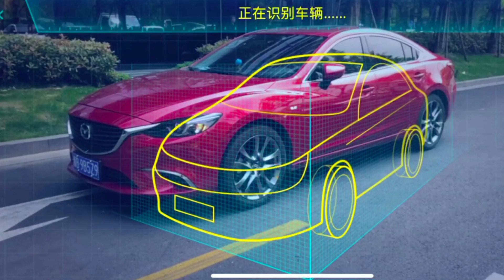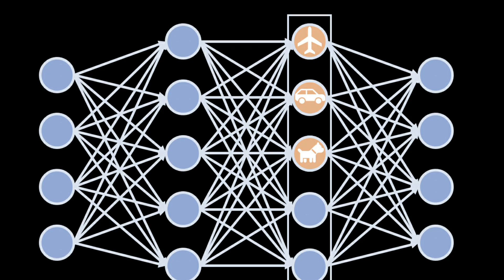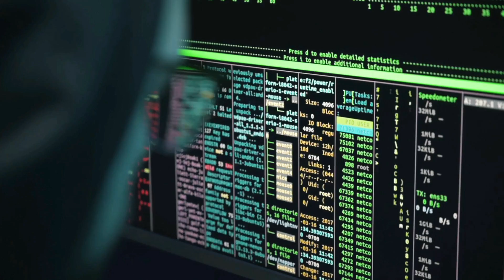Journey from Heuristics to Deep Learning in Computer Vision (Plus SWE & ML Tips!)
💡Learn career tips for machine learning & deep learning.

⏰ Time Stamps ⏰
00:00 Deep Learning, Computer Vision & Machines Learning Career Tips
00:55 How I Got Started In Biomedical & Startup Companies
04:22 Lessons Learned From Working 7 Years In Computer Vision
05:56 Conceptual Understanding Of Machine Learning and Deep Learning
07:17 Common Problems Faced With Deep Learning, Machine Learning & Computer Vision
09:44 Chai Q - What questions do you have about deep learning, machine learning & computer vision engineering?
10:01 Software Engineering Practices For Computer Vision
11:38 Tips & Skills For The Fields Of Deep Learning, Machine Learning & Computer Vision

🟢About: In this video learn all about machine learning, deep learning & computer vision. Sumedh shares about his special career in tech. Sumedh talks about heuristics and skills for data science and software engineering which help for deep learning and machine learning.